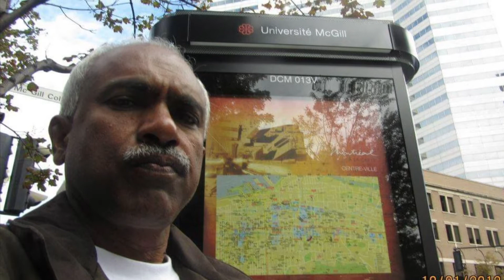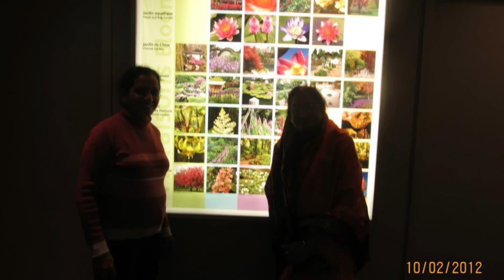USA/Canada Trip in 2012 - Tue 02 Oct '12 - Montreal - Norte-Dame Basilica (Church) & Olympic Stadium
USA/Canada Trip in 2012 - Tue 02 Oct '12 - Montreal - Canada - Downtown, St Joseph Church, McGill University, Old Montreal,  Norte-Dame Basilica (Church) & Olympic Stadium